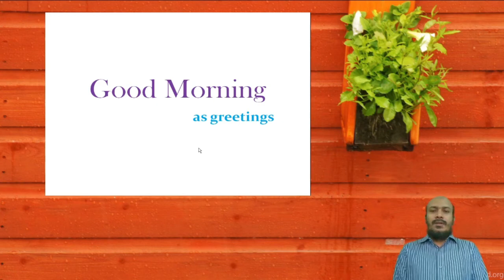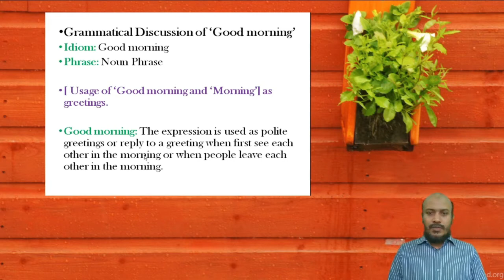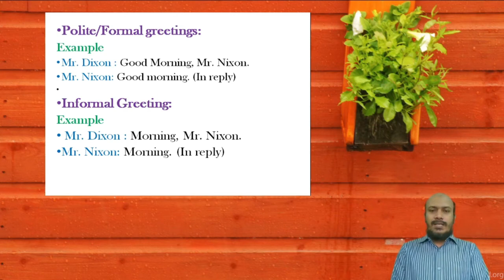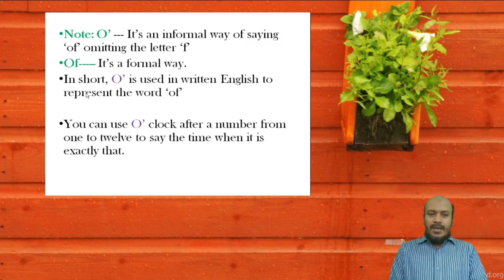Grammatical functions of 'Good Morning' as greetings.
Good Morning as Greeting and Grammatical Analysis.